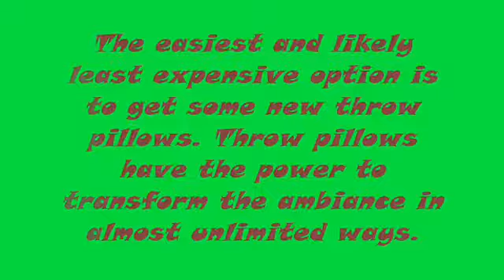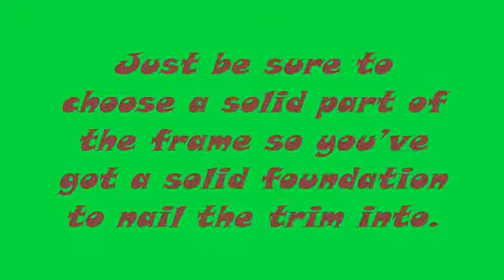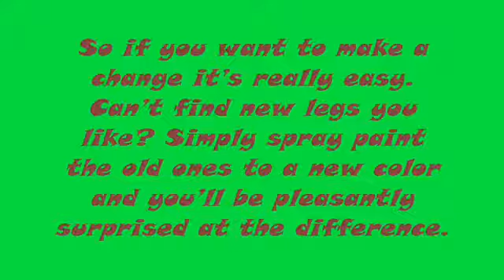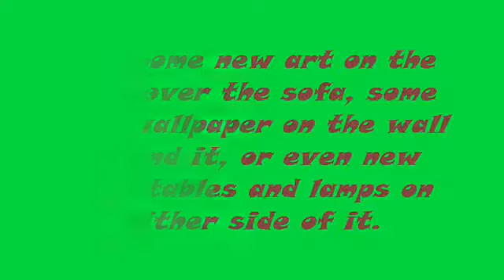6 Ways to Upgrade Your Old Sofa